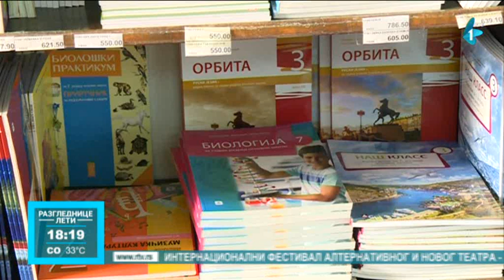Koliko roditelje košta povratak dece u školske klupe?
Povratak u školske klupe veliki je izdatak u roditeljskom budžetu. Osim nove odeće, ranca i patika veliki iznos izdvaја se za udžbenike.